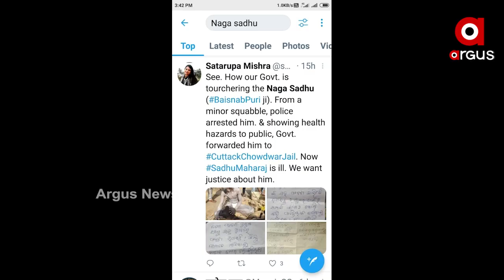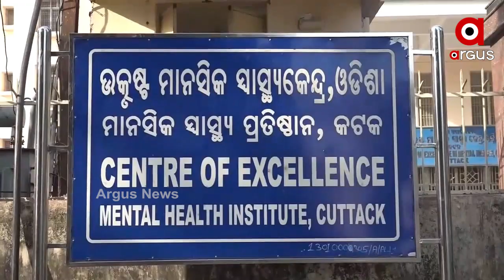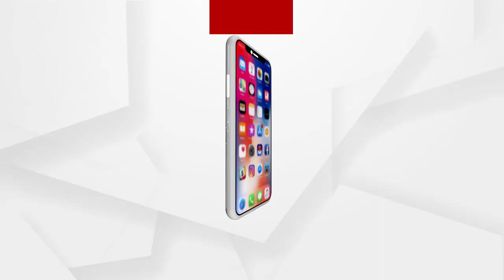ନାଗାବାବାଙ୍କୁ ପାଗଳ ବନେଇଦେଲେ ସରକାର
ଏସ୍‌ସିବି ମେଣ୍ଟାଲ୍ ୱାର୍ଡରେ ବାବା ବୈଷ୍ଣବ ପୁରୀ... ସତ ହେଲେ ଚୌଦ୍ବାର ଜେଲ୍‌ରୁ ଆସିଥିବା ଚିଠି...